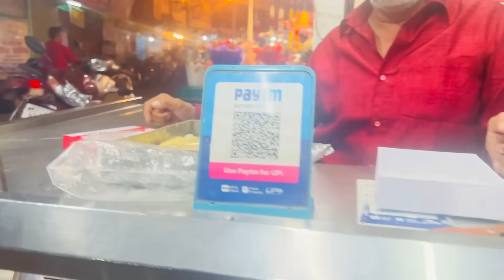एक गलती सब खतम🥹कुछ भी खाने से पहले पैसा देख लो😱